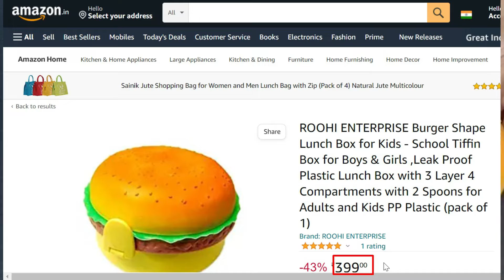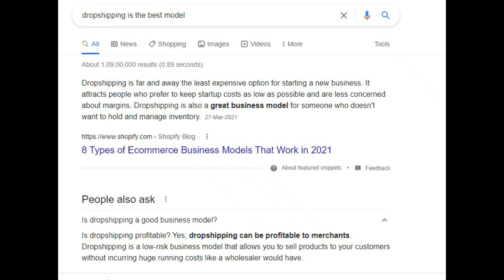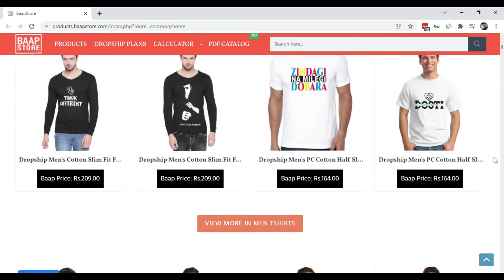Burger Shape Lunch Box | Dropship Tamil India | Baapstore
Burger Shape Lunch Box for Kids School Tiffin Box for Boys And Girls.
• It is small in size and large in capacity. Just put the food in the lunch box and put it in your bag to take it out without spilling.
• Cute and interesting burger shape, you can put fruits, sandwiches or some small snacks in, it looks full of appetite. Comes with a small spoon, you can also use it with a knife and fork.
• It can be used when you need to go to school, company, travel, or picnic.
• The hamburger lunch box is made of PP plastic, which does not contain harmful substances and will not harm your body. You can use it with peace of mind.

Dropship, Resell & Make Profits. Set your Online Ecommerce Business with us.

இந்த வீடியோல நம்ம பொருட்களின் Wholesale விலை, நீங்க என்ன விலைக்கு விக்கலாம், அமேசான் ல என்ன விலை. இதெல்லாம் பாக்கலாம்.

நீங்க ஆன்லைன்ல வியாபாரம் பண்ணனும்னு முயற்சி பன்றிங்கனா, பாப்ஸ்டோரோடு இனைந்து இந்த பொருட்களை விற்று லாபம் அடையாளம்.

நீங்க இந்த பொருட்களை வாங்க தேவையில்லை, எங்களுக்கு ஒரு சின்ன சேவை கட்டணம் மட்டும் செலுத்தி லாபம் பார்க்கலாம்.

விவரத்திற்கு, காணவும் baapstore.com.

Baapstore is India's first dropshipping company that dropships products at a proper wholesale rate. Our resellers are the most satisfied lots when it comes to products, prices, deliveries and profits :)

In youtube videos, we'll explain how to use certain products by showing the demos and also inform you the wholesale costs and other necessary information.

We have about 5000+ SKUs with 70,000+ Products that you can resell and make profits thus setting up your strong online ecommerce business.

We take only a small service fee based on the plans you choose and we do not take any other indirect commissions. We have been in the industry for half a decade and if you are thinking about starting a dropshipping ecommerce business you should definitely join our gang.

Look for details, pricing, services, etc., at baapstore.com.